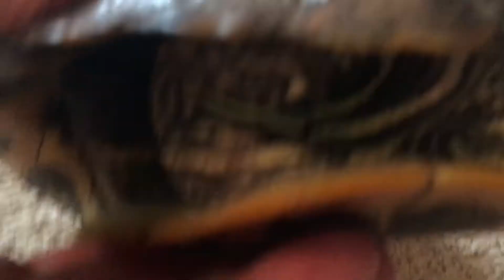Mario the MALE Red Eared Slider. I let him go Back / n POND. Malina's B/F. Breaks Record 10" 1/4".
Supposedly boys only get to 9". Bull shit. I think the man told me at the Mo Dept of conservation that the male on record was 11  1/4". The female  11.75".   Malina was 11.25". Maria a bit bigger. 11.5".

I don't know if this is the one hooking up with Malina back in October, but it is likely.
He was basking on top of her. Malina had her big feet sprawled up and out.

I first named Malina Mario a couple years ago till I figured out she was female.

But this wild one I found is a MALE so I will name him Mario. I will probably see him basking a lot. I measured him!!!  Almost 10.5".